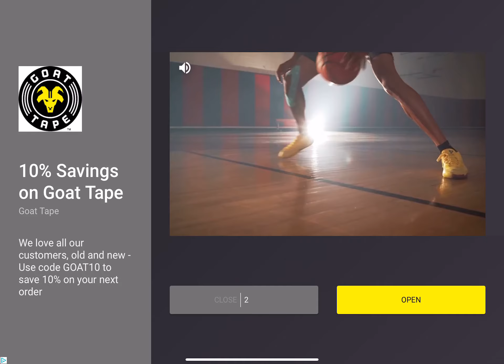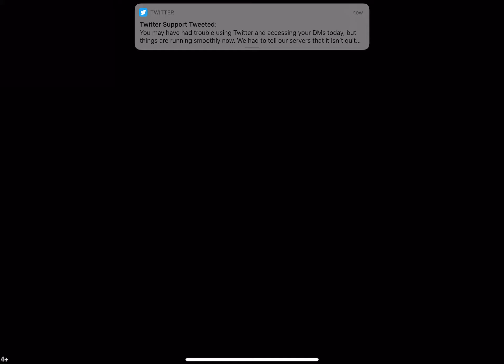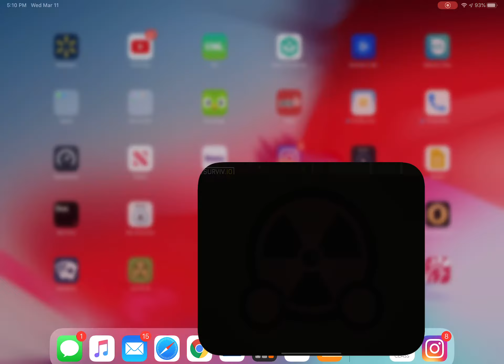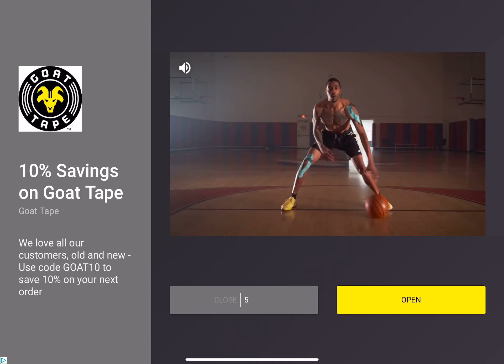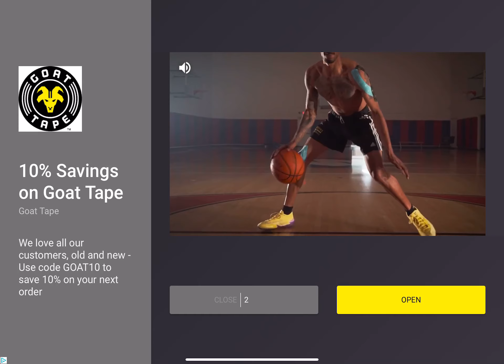Surviv fun 3/11/20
Hi everyone even though I didn’t get winner winner chicken dinner I still had fun with my friend Nathan. No intro because I want to tweak it a little bit to make it a little more fun.